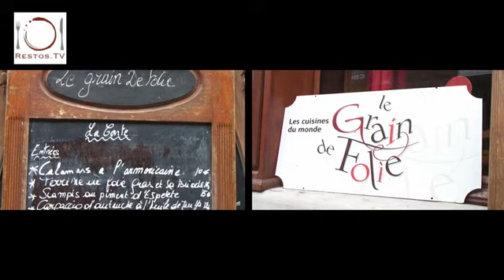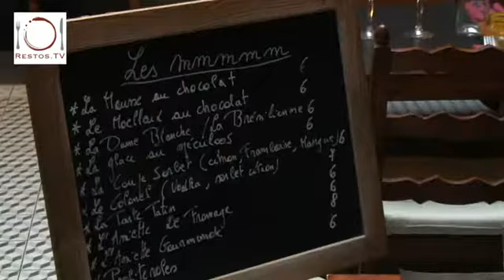Webvideo et referencement video du restaurant le grain de folie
Webvideo et referencement video du restaurant le grain de folie. Présent sur le guide de resto : restos.tv et réalisé par l'agence video : video-web.tv